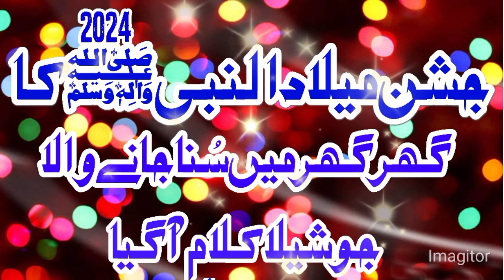Meri kaksha wali kuli | Afsha Official | 2023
Add Queries:-

afshan zaibe music
afshan zaibe song
official video
afshan zaibe saraiki song
afshan zaibe sunny khan song
afshan zaibi
afshan zaibe punjabi song
wajid ali baghdadi all songs
kamli wala mera agye hai
kamli wale muhammad
wajid ali baghdadi new song 2019
kamli wala
kapil sharma show 2023
ujjal official group
meri wali mast hai
akanksha puri
saiyan - best katha by baba amarjit singh galib khurd | latest katha 2021